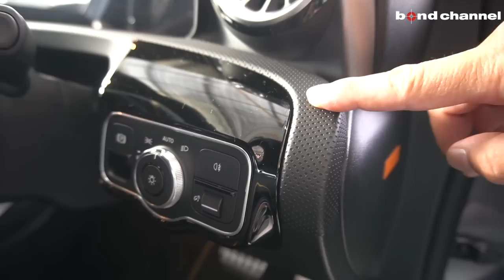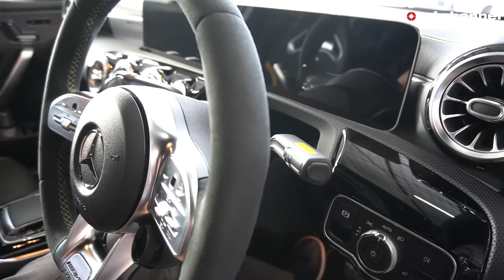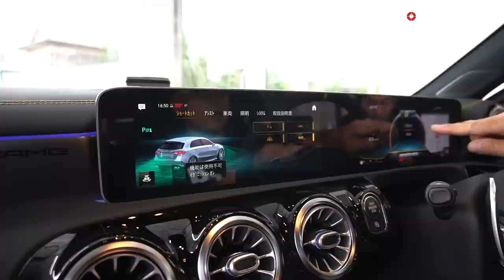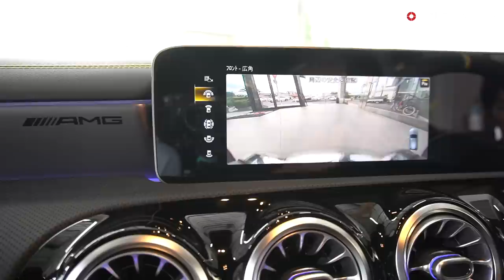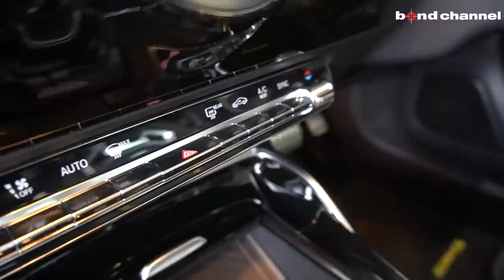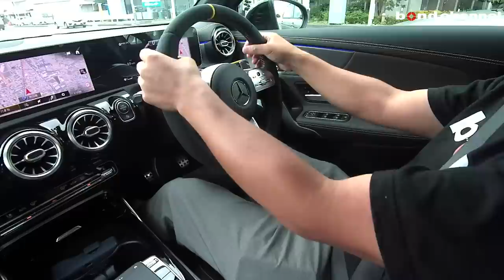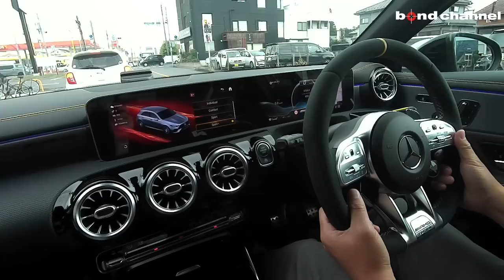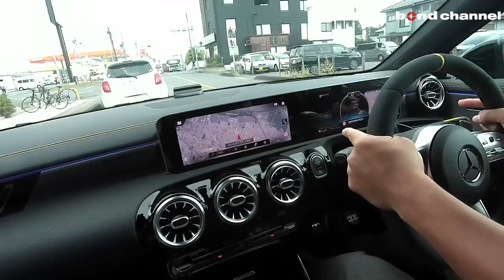【bond cars Omiya】限定400台!!メルセデスAMG A45S 4マチック+ エディション1【車輛紹介】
Chapters
00:00 外装紹介
08:51 内装紹介
22:55 トランク紹介
25:14 エンジンルーム紹介
27:23 灯火類&排気音紹介
29:10 試乗

メルセデスAMG　A45S　４マチック+エディション1

グレード ４マチック+エディション1
型式 4BA-177054M
ハンドル 右
カラー デジーノマウンテングレーマグノ
オーナー履歴 ワンオーナー車
整備記録簿 あり
保証 あり
修復歴 なし

A45 S 4マチック＋」のエクステリアはフロントには、コンパクトモデルで初めて、下側の幅が広く、縦にルーバーが入ったAMG専用ラジエターグリルを採用。また、左右の外側エアインテークを横方向に走るフィンと幅を広げた中央下側のエアインテークによりワイドな印象を強調している。さらに、発表記念特別仕様車「A35 4マチック エディション1」（全国限定600台）、「A45 S 4マチック＋ エディション1」（全国限定400台）を設定。ハイパフォーマンスなイメージをさらに強化し、ホットハッチの文法に沿ったエクステリアとインテリアを採用。ステアリングホイールはナッパレザーの「EDITION」ロゴ入りAMGパフォーマンスステアリングが採用されるなど、特別感のあるインテリアに仕上っている。右ハンドルのみの設定

〒331-0812
埼玉県さいたま市北区宮原町1-470-1